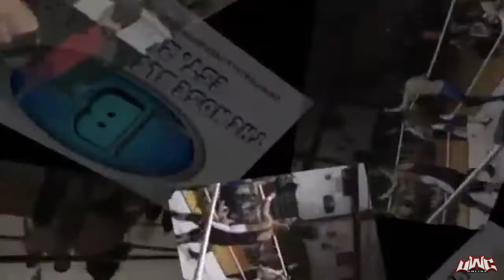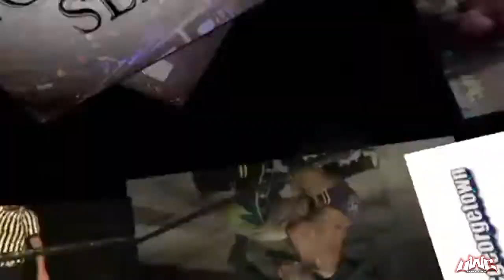Episode 11 - UWC Online Season 3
Episode 11 of Season 3's totally repackaged UWC Online!
Filmed LIVE at the UWC Battlezone on May 15, 2015

Featured Content Includes:
UWC Champion Blake Reed vs Sam Knight
Frank Wyatt vs Spencer Wallace
UWC Tag Team Championships: Joey O'Riley & Tornado Jones vs Rough Cut

Hosted by John Stone with commentary by Eric Loy.

Brought to you in part by the fine folks at FNX.network